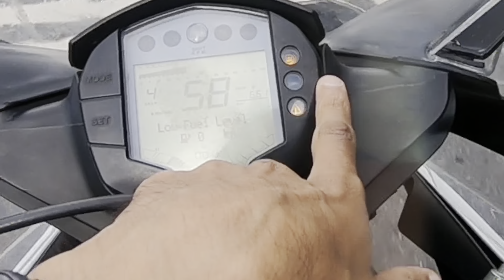My New Helmet ! Almost Crashed Today 😰